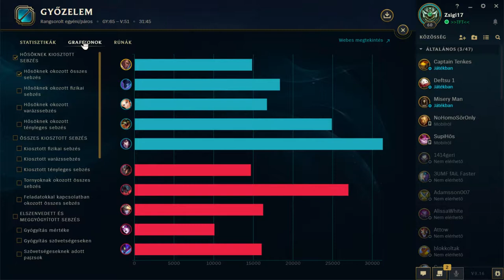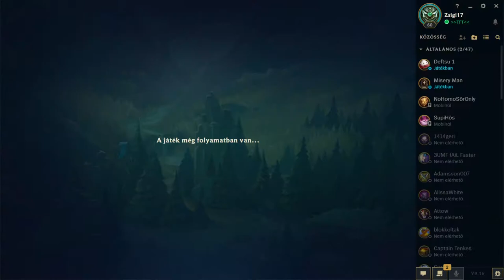League of Legends Adc/Supp Gameplay KONZOL.HU ZSIGI17